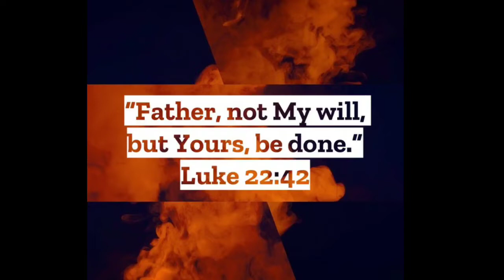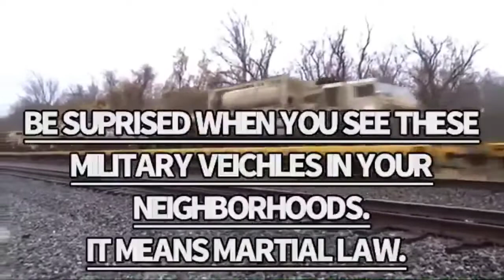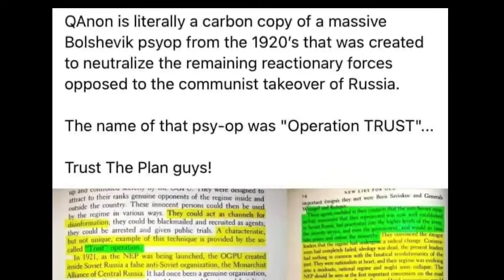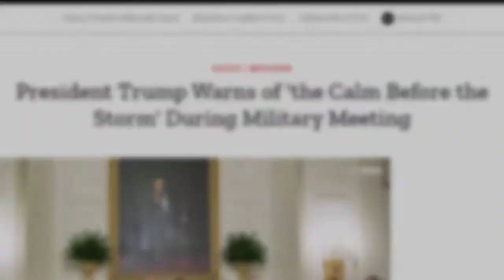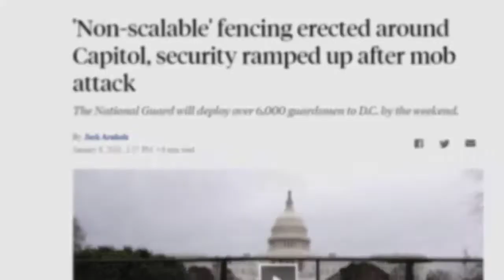"Father, not My will....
.But Yours, be done." Luke 22:42